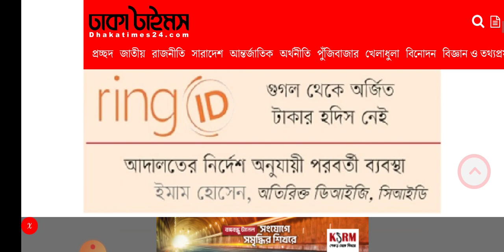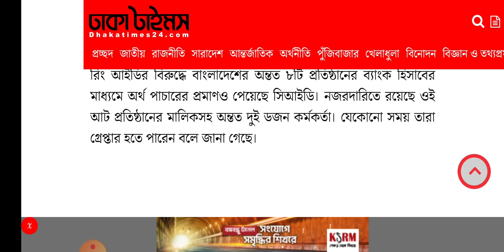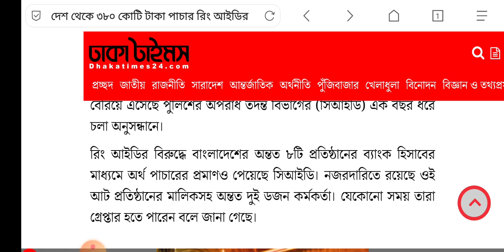Ring ID Update News | বেকিং নিউজ আলহামদুল্লিলাহ রিং আইডি টাকা ফেরত তারিখ |ring id দিয়ে টাকা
- it’s free